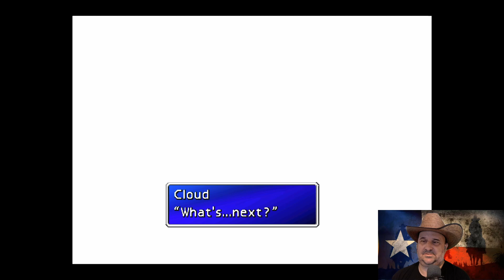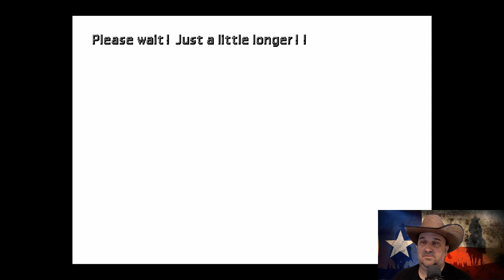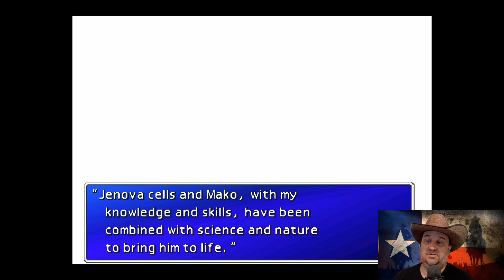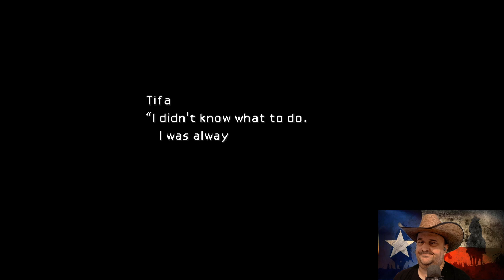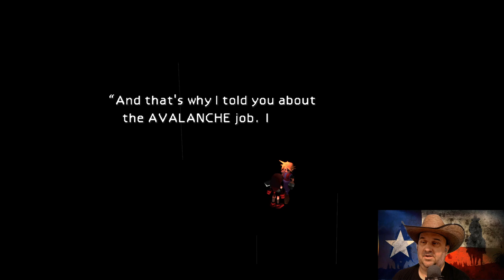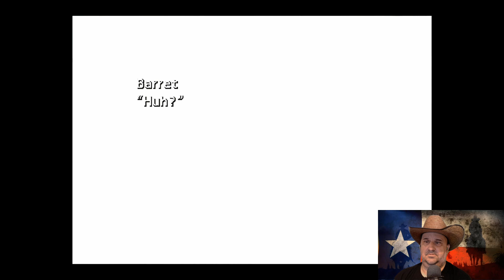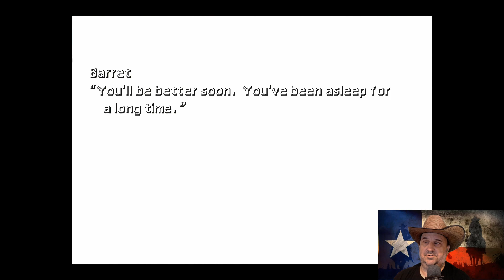Cloud Learns The Truth | Final Fantasy 7 Part 42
Cloud Learns The Truth | Final Fantasy 7 Part 42  Just when Cloud catches up to Sephiroth he starts playing mind games.  We get sent back to Nibelheim where Sephiroth is trying to convince Cloud he was never really there.  That he was a creation of Hojo but Cloud won't accept it.  Tifa finally caves and admits the truth how she knows it and things go downhill from there.  Rufus, Skarlet and Hojo appear at the crater in time to see Cloud show up with the Black materia, waking up the Weapon.

Tip Jar!  If you're in the mood to help out the channel a bit more use this link.  Thank you in advance!

In need of a pick me up?  Check out Dubby for an awesome selection of energy and hydration powders.

Looking for some new artwork on your channel?  Upgraded logo?  Streaming panels?  Hit up my guy on twitter @gfxedward he will hook you up.